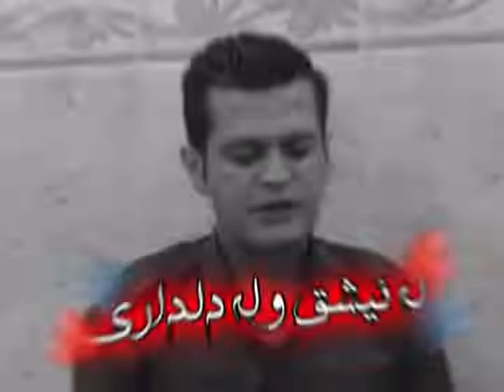ئامانج یاخی 2022 خۆشترین شعر ( ئیمشەو بۆ نابڕێتەوە ) Amanj Yaxi💔💌